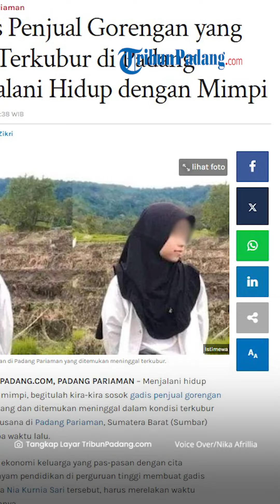Sosok Gadis Penjual Gorengan yang Meninggal Terkubur di Padang Pariaman, Jalani Hidup dengan Mimpi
TRIBUN-VIDEO.COM - Inilah sosok gadis penjual gorengan yang ditemukan meninggal dalam kondisi terkubur tanpa busana di Padang Pariaman, Sumatera Barat.

Nia Kurnia Sari harus merelakan waktu bermainnya demi cita-citanya mengenyam pendidikan di perguruan tinggi.

Nia yang berasal dari keluarga dengan kondisi ekonomi yang terbatas, mengumpulkan pundi-pundi rupiah dengan berjualan gorengan.

Teman sekolah Nia bernama Arsy menyebut Nia mempunyai mimpi yang besar supaya bisa berkuliah.

Arsy mengaku terpukau dengan tekad Nia yang giat belajar hingga tak segan berjualan untuk mewujudkan mimpinya.

Arsy yang datang kepemakanan Nia bersama puluhan temannya mengatakan Nia merupakan sosok inspirasi bagi teman sebayanya.

Tidak hanya teman semasa SMA yang datang pada pemakamannya, guru Nia sewaktu bersekolah di SMPN 2x11 Enam Lingkung, turut datang mengantar Nia ke peristirahatan terakhirnya.

Sosok Nia juga membekas dalam ingatan, Wali Nagari Guguak, Ahmad Yuni Kamil. Ia menilai Nia merupakan anak yang sangat baik dan santun.

Gadis pendiam itu tidak pernah beralasan dalam menolong orang tua maupun tetangganya.

Host: Nika Afrillia